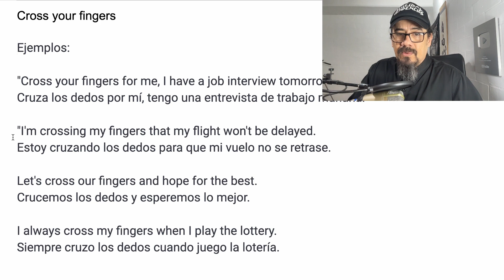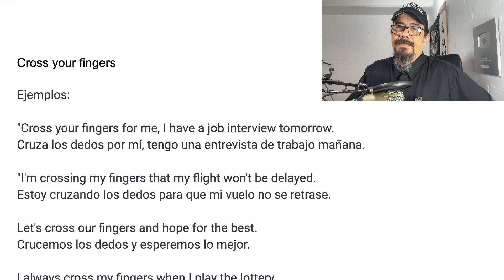CROSS YOUR FINGERS: Aprende el significado y uso de esta expresión en inglés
En este video aprenderás todo lo que necesitas saber sobre la expresión "CROSS YOUR FINGERS" en inglés. Descubre su significado, origen, ejemplos de uso y cómo incorporarla en tu vocabulario diario.

00:00 Intro
00:13 Consideraciones iniciales
01:00 Qué son las frases
02:01 Qué son las expresiones idiomáticas
04:27 CROSS YOUR FINGERS - Significado
04:51 Origen de la expresión
05:31 Ejemplos de aplicación
06:25 Consideraciones finales
07:14 Outro